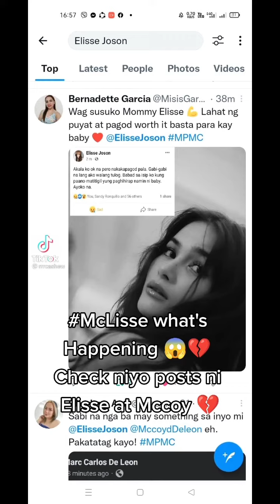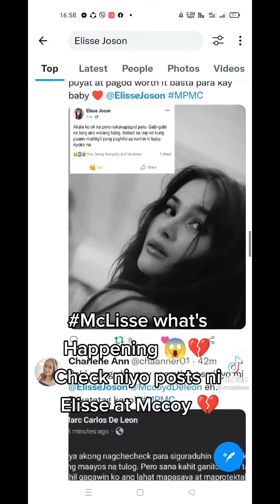McCoy and Elisse break up reason!